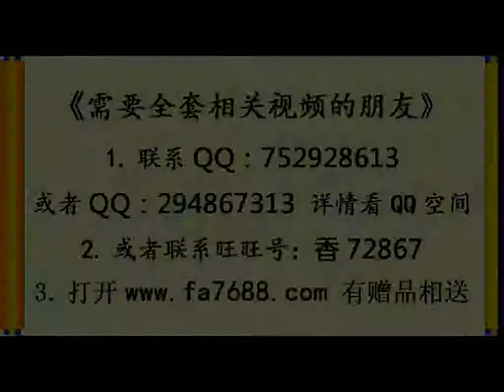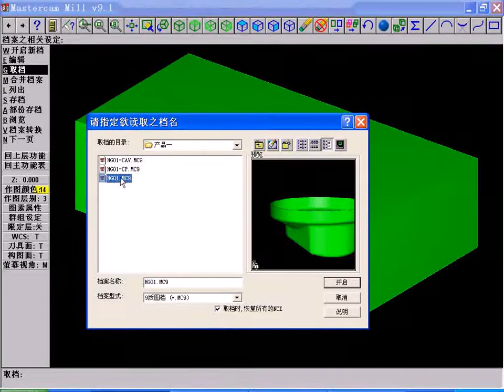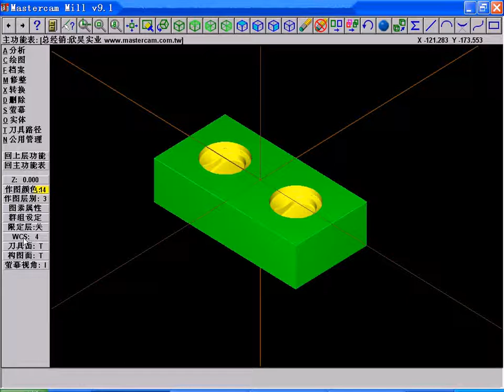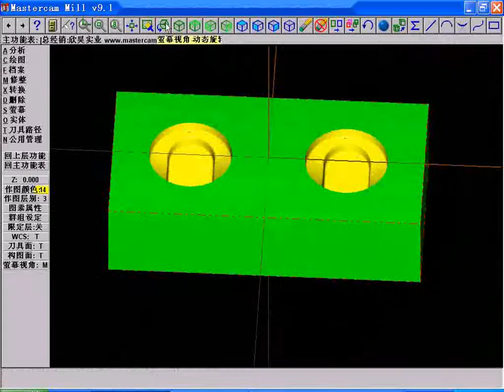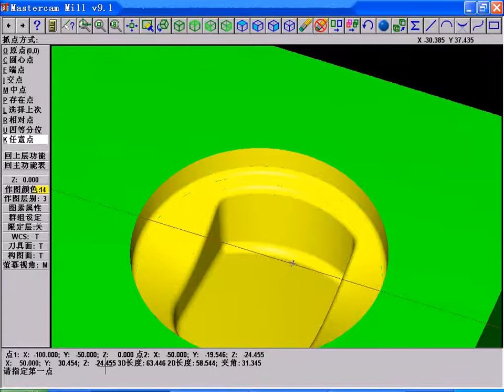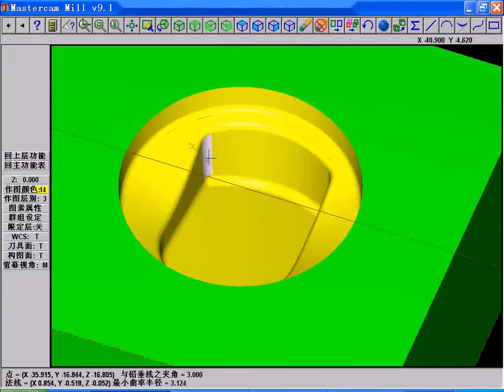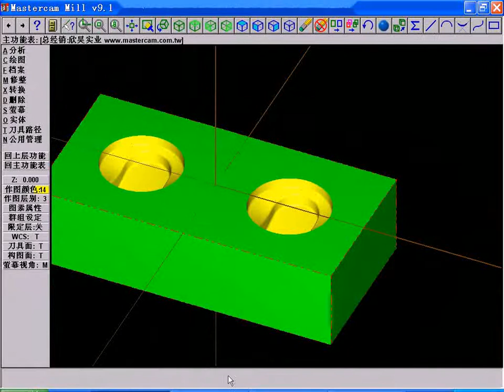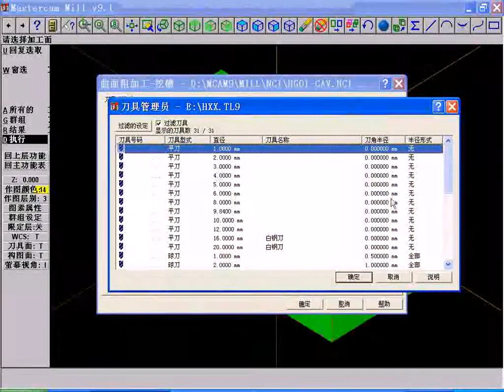mastercam9 1绘图教程 产品1前模HG01 CAV加工程序2